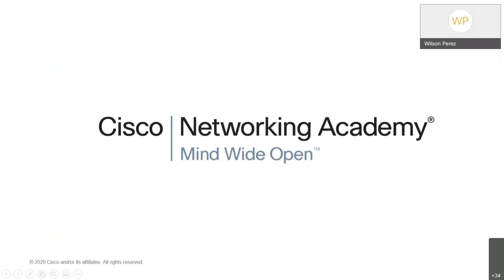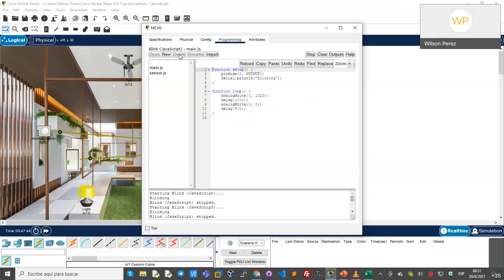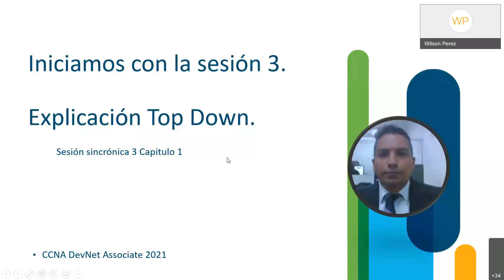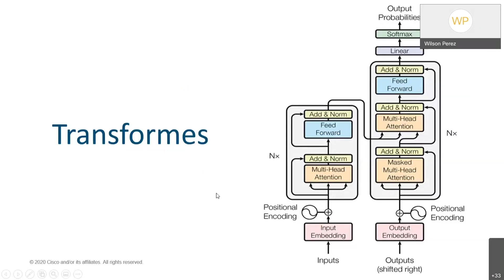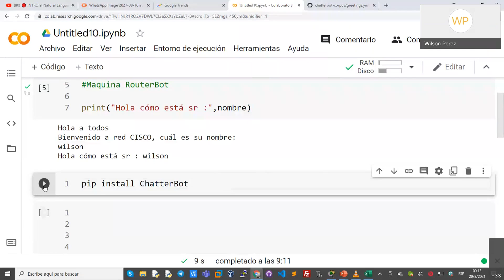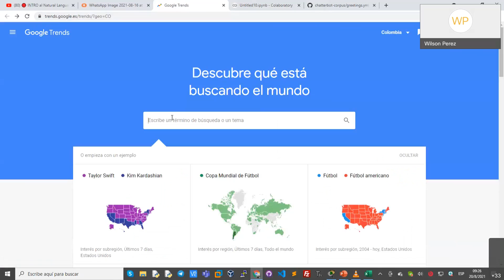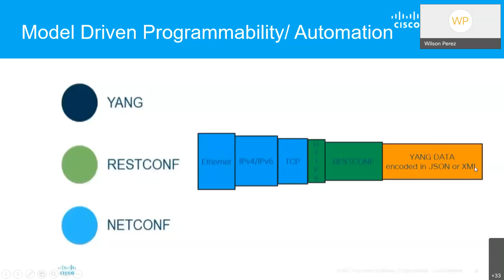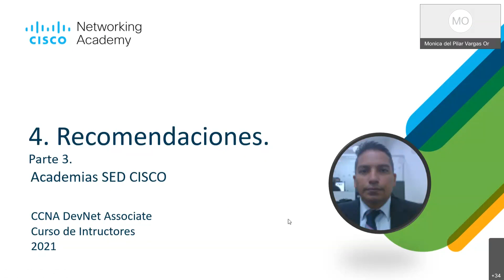DevNet Capítulo 1 Sesión 3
DevNet Capítulo 1 Sesión 3, Inteligencia Artificial, Machine Learning, Life Cycle , Automatización de redes, Packet Tracer, Capítulo 1 DevNet.